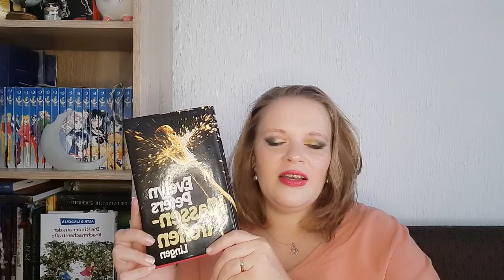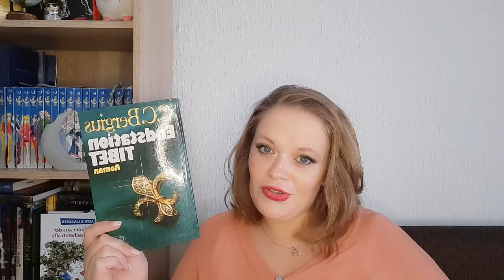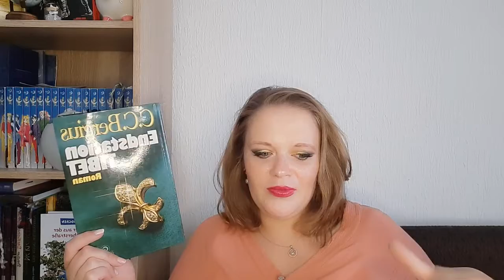Neuzugänge Juli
Heute gibt es ein neues Video von mir. Ich zeige euch meine Neuzugänge aus dem Monat Juli.